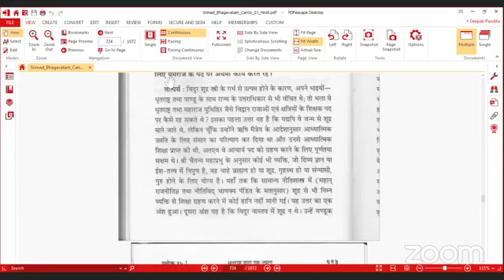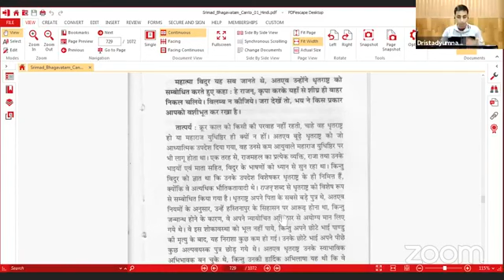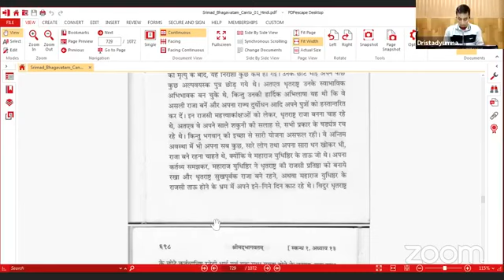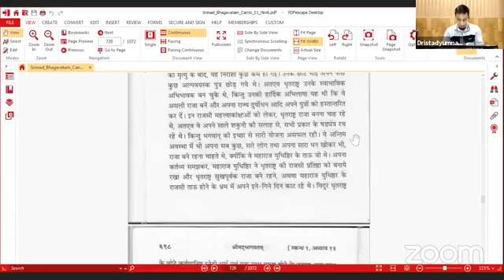Srimad Bhagavatam Canto 1 Chapter 13 verse 1.13.15 to 1.13.18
𝐒𝐫𝐢𝐦𝐚𝐝 𝐁𝐡𝐚𝐠𝐚𝐯𝐚𝐭𝐚𝐦 𝐜𝐨𝐧𝐭𝐚𝐢𝐧𝐬 𝟏𝟖𝟎𝟎𝟎 𝐯𝐞𝐫𝐬𝐞𝐬 𝐜𝐨𝐧𝐬𝐢𝐬𝐭𝐬 𝐨𝐟 𝟏𝟐 𝐬𝐮𝐛𝐝𝐢𝐯𝐢𝐬𝐢𝐨𝐧𝐬 𝐨𝐟 𝐛𝐨𝐨𝐤𝐬, 𝐞𝐚𝐜𝐡 𝐨𝐟 𝐰𝐡𝐢𝐜𝐡 𝐚𝐫𝐞 𝐫𝐞𝐟𝐞𝐫𝐫𝐞𝐝 𝐭𝐨 𝐚𝐬 𝐂𝐚𝐧𝐭𝐨𝐬. 𝐓𝐡𝐞𝐬𝐞 𝟏𝟐 𝐛𝐨𝐨𝐤𝐬 𝐭𝐨𝐠𝐞𝐭𝐡𝐞𝐫 𝐭𝐞𝐥𝐥 𝐭𝐡𝐞 𝐜𝐨𝐦𝐩𝐥𝐞𝐭𝐞 𝐡𝐢𝐬𝐭𝐨𝐫𝐲 𝐨𝐟 𝐭𝐡𝐞 𝐕𝐞𝐝𝐢𝐜 𝐜𝐮𝐥𝐭𝐮𝐫𝐞.

𝐓𝐢𝐥𝐥 𝐧𝐨𝐰 𝐰𝐞 𝐡𝐚𝐯𝐞 𝐜𝐨𝐯𝐞𝐫𝐞𝐝 12 𝐜𝐡𝐚𝐩𝐭𝐞𝐫𝐬 𝐨𝐟 𝐂𝐚𝐧𝐭𝐨 𝟏.𝐍𝐨𝐰 𝐈 𝐢𝐧𝐯𝐢𝐭𝐞 𝐲𝐨𝐮 𝐚𝐥𝐥 𝐢𝐧 𝐎𝐧𝐥𝐢𝐧𝐞 𝐫𝐞𝐚𝐝𝐢𝐧𝐠 𝐨𝐟 𝐒𝐫𝐢𝐦𝐚𝐝 𝐁𝐡𝐚𝐠𝐚𝐯𝐚𝐭𝐚𝐦 𝐛𝐞𝐭𝐰𝐞𝐞𝐧 𝟖:𝟎𝟎𝐩𝐦-𝟖:𝟑𝟎𝐩𝐦.

𝐘𝐨𝐮 𝐜𝐚𝐧 𝐣𝐨𝐢𝐧 𝐨𝐮𝐫 𝐖𝐡𝐚𝐭𝐬𝐚𝐩𝐩 𝐆𝐫𝐨𝐮𝐩 📳 𝐭𝐨 𝐫𝐞𝐜𝐞𝐢𝐯𝐞 𝐧𝐨𝐭𝐢𝐟𝐢𝐜𝐚𝐭𝐢𝐨𝐧

𝐎𝐫 𝐅𝐨𝐫 𝐎𝐟𝐟𝐥𝐢𝐧𝐞 𝐑𝐞𝐚𝐝𝐢𝐧𝐠 𝐲𝐨𝐮 𝐜𝐚𝐧 𝐠𝐞𝐭 𝐭𝐡𝐞 𝐡𝐚𝐫𝐝 𝐂𝐨𝐩𝐲 𝐨𝐟 𝐒𝐫𝐢𝐦𝐚𝐝 𝐁𝐡𝐚𝐠𝐚𝐯𝐚𝐭𝐚𝐦 𝐟𝐫𝐨𝐦 𝐚𝐧𝐲 𝐥𝐨𝐜𝐚𝐥 𝐈𝐬𝐤𝐜𝐨𝐧 𝐓𝐞𝐦𝐩𝐥𝐞 𝐢𝐧 𝐲𝐨𝐮𝐫 𝐂𝐢𝐭𝐲.

𝐇𝐚𝐫𝐞 𝐊𝐫𝐢𝐬𝐡𝐧𝐚

Your Servant
Dristadyumna Das